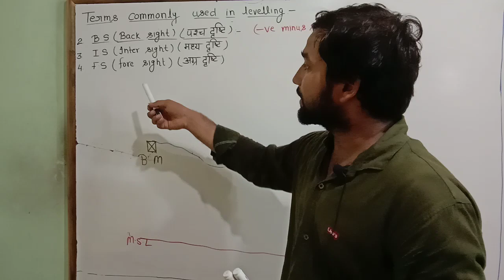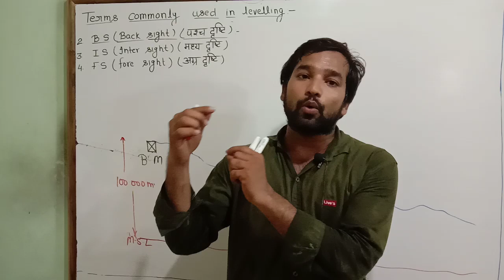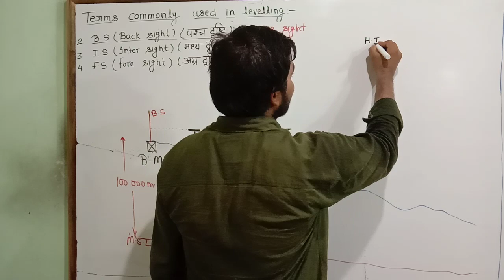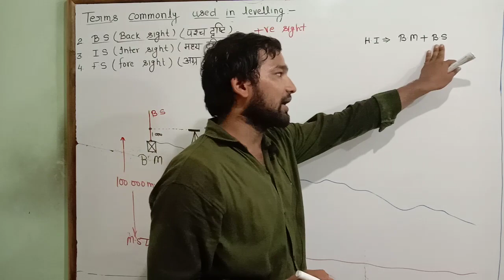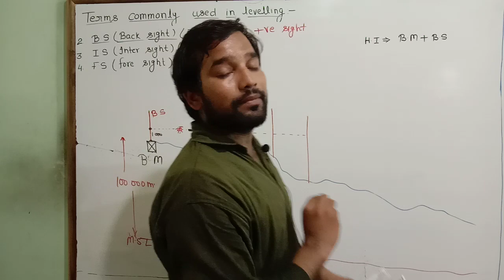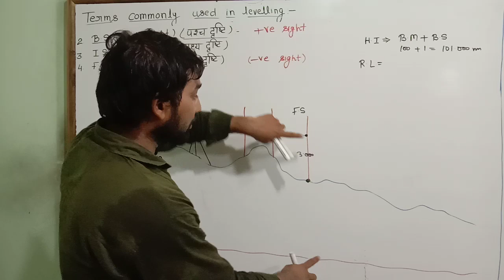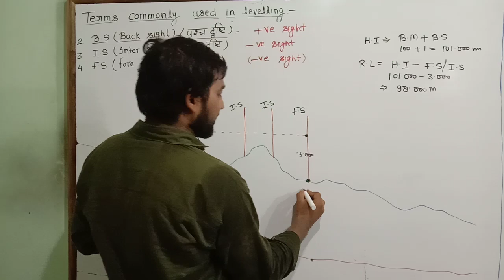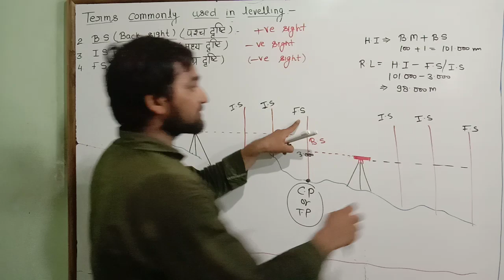Survey lecture ! levelling lecture ! Back sight ! Inter sight ! Fore sight ! Bench mark ! Balveer